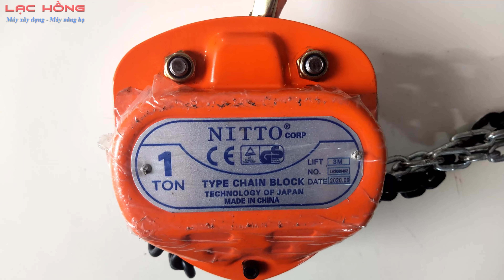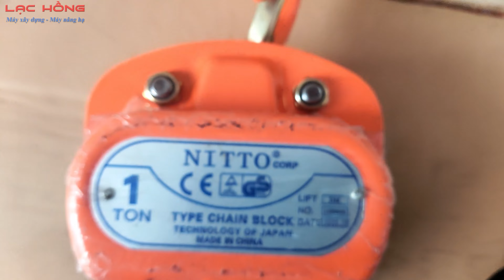Đánh giá pa lăng xích kéo tay NITTO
Pa lăng xích kéo tay NITTO
🏆Hàng chính hãng NITTO, sản xuất theo công nghệ tiên tiến của Nhật Bản.
⭐️Tải trọng nâng hạ: 1 - 20 tấn
⭐️Xích dài: 3/5m
⭐️Đường kính xích: 6 - 10mm.

Công ty cổ phần máy xây dựng Lạc Hồng chuyên máy xây dựng, máy nâng hạ.
Trân trọng!